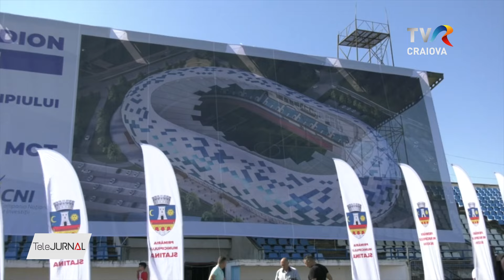STADION MODERN LA SLATINA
Sute de sportivi legitimați la Clubul Sportiv Municipal Slatina au participat la o ceremonie prin care şi-au luat adio de la vechea arenă „1 Mai”. Pe locul acesteia se va construi o bază sportivă nouă ce va cuprinde și un stadion cu 10.000 de locuri. Investiția a fost aprobată printr-o hotărâre de guvern.